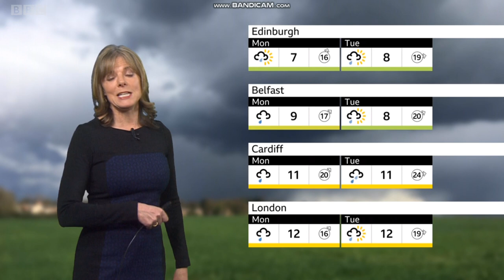Louise Lear BBC Weather March 6th 2020 High Quality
Louise Lear is looking beautiful on BBC Weather.
Rest of March, what kind of weather can you expect? Louise Lear has the details.